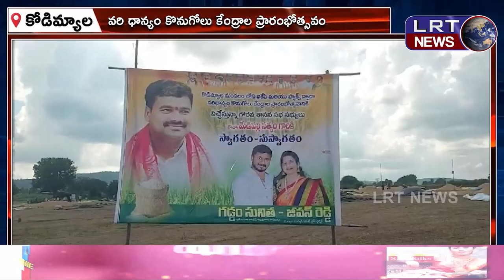20-10-2024 LRT NEWS TELANGANA BULLETIN ||| LRTNEWS